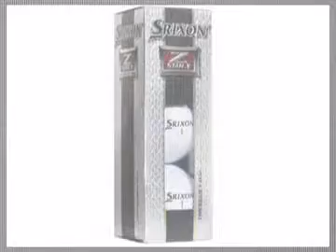Srixon Z Star X Golf Balls (dozen)